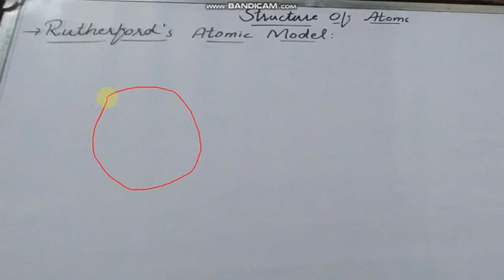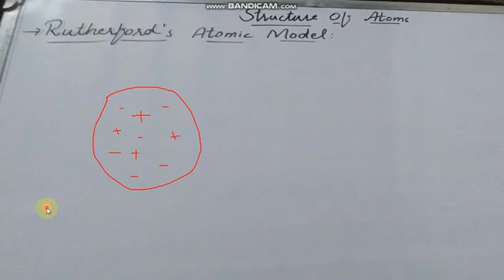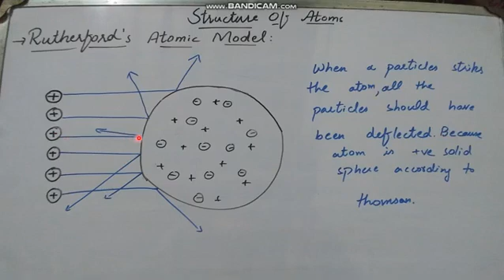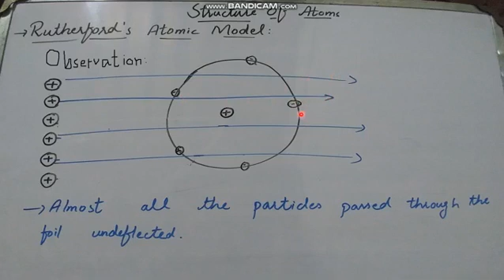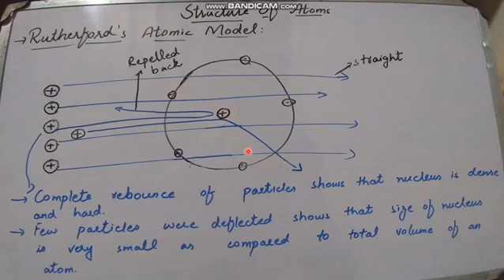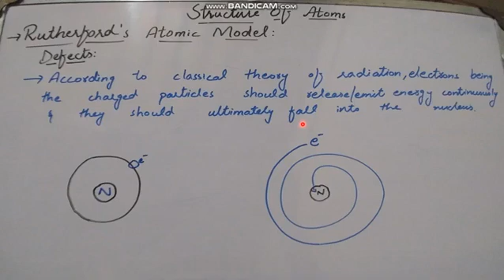Chemistry 9: Rutherford's Atomic Model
Chapter #2 Structure of atoms ⚛ Rutherford's atomic model...Results of the experiment and Defects in Rutherford's Model